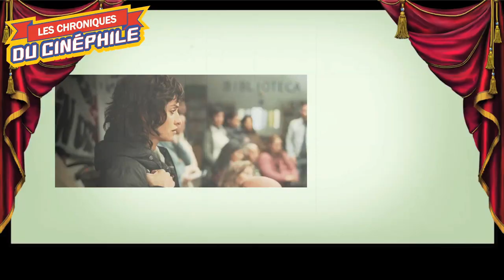LCDC - À contretemps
Chronique critique sur la sortie d'un film haletant, d'un film politique, d'une proposition de cinéma encrée dans notre société, et parlant d'un combat frontal, et de tous les jours, "À contretemps"